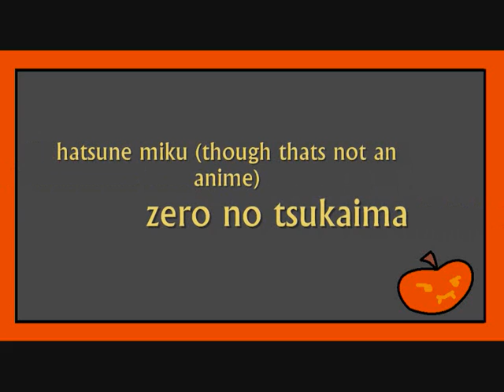happy halloween pplz! :D (fail @ clip vid)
ok, so yeh, not halloweeny atall, ill probably make something else after i do all this:
-make new YT bg
-make chikadee621 her yt anniversary video
-something else which has escaped me temorarily O.o

i fail cuz i couldnt download anything to do with static so theres a lil pumpkiny thing (:

ps, in england, halloween isnt MAHOOSIVE like in america so yeh

(all anime is listed at the end and credit and stuff)

WATCH AFTER THE CREDITS :D